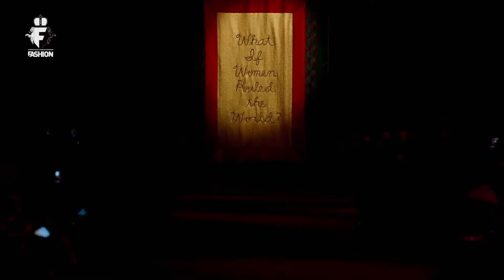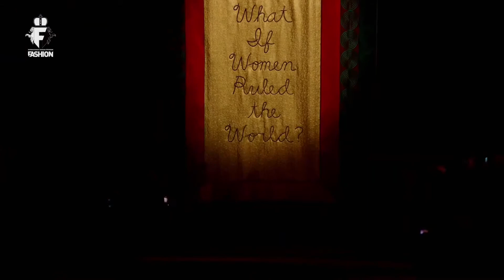Dior Haute Couture Spring Summer 2020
This is been Brought you by:
member of: I.F.N. Foundation